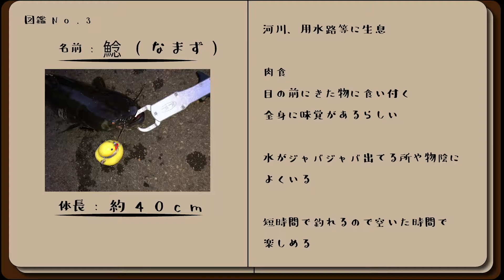100均で買ったアヒルのおもちゃでナマズ釣り!!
「ドッカン！！釣り大将」の釣り動画

今回は100均で買った「アヒルのおもちゃ」に針をつけただけのルアーで
ナマズ釣りにチャレンジ！

こんなんで釣れるのか！？